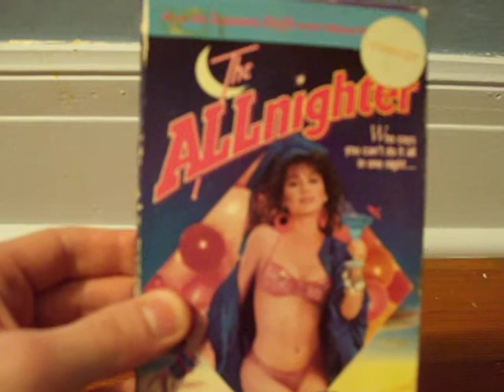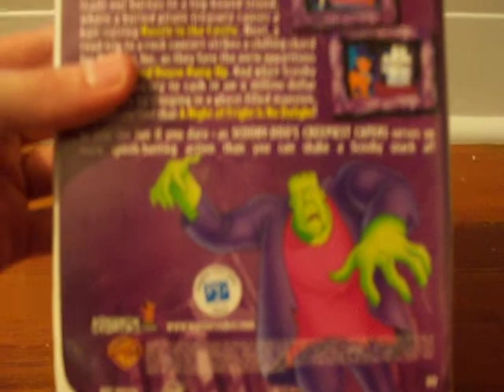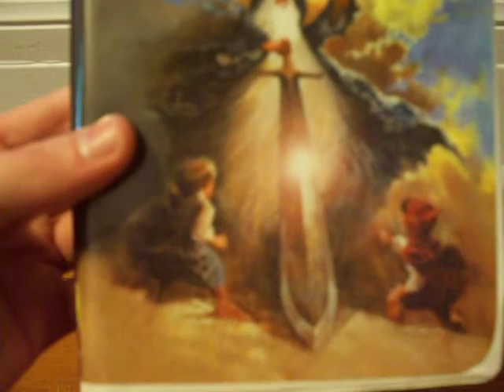VHS Update 07/04/11 (Part 2)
1. The Allnighter (1987)
2. Daddy Long Legs (1987)
3. Teenage Mutant Ninja Turtles: An Epic Begins (1988)
4. Mutant (1985)
5. The Lords of the Deep (1989)
6. Pokemon 3: The Movie (2001)
7. Scooby-Doo's Creepiest Capers (2000)
8. Moby Dick (1986)
9. The Lord of the Rings (2001)
10. Don't Change My World (1983)